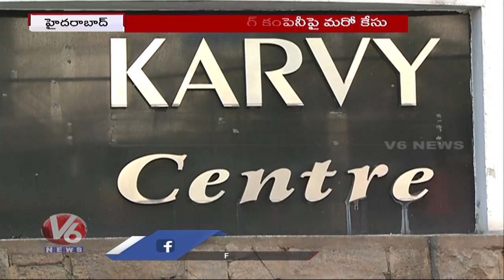ICICI Bank Files Case On Karvy Stock Broking Company Over Cheating Of Rs.563 Crores | V6 News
ICICI Bank Files Case On Karvy Stock Broking Company Over Cheating Of Rs.563 Crores